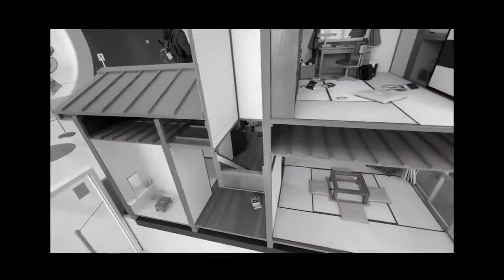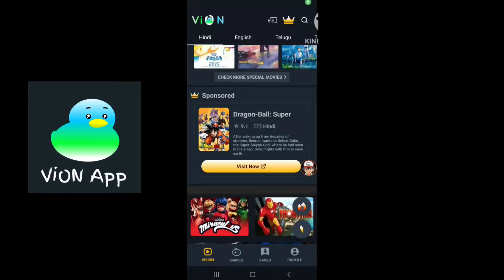DORAEMON'S Real House In JAPAN!!! 😍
Hello, everyone! Welcome to manga masti, where I share my travel adventures and discoveries. In this video, I will take you to the Fujiko F Fujio Museum and the real life Doraemon house village and city in Japan. If you are a fan of Doraemon, the cute robotic cat from the future, you will love this video. You will see the original artworks, sketches, and tools of Fujiko F Fujio, the creator of Doraemon and many other manga series. You will also see the life-sized props and models of Doraemon and his friends, such as the Anywhere Door, the Time Machine, and the Bamboo Copter. And you will visit the hometown of Fujiko F Fujio, Takaoka City in Toyama Prefecture, where you can find many Doraemon statues and monuments. You will also learn about some of the things in Doraemon that are in real life, such as the 3D printer, the voice changer, and the hologram. So, join me on this amazing journey and let’s explore the world of Doraemon together!